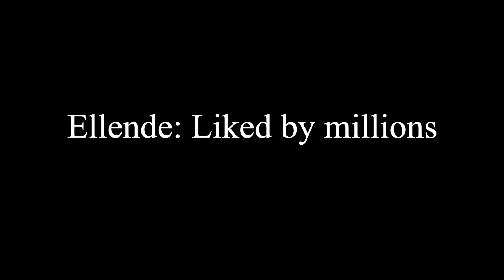Ellende: Liked by millions (Eurorack Modular synthesiser study)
Eurorack Modular Synthesizers: ALM's Pamela's new Workout is doing all the hard work here:  providing clocks and CV. Quantization by Intellijel uScale and Noise Engineering Quant Gemi.
Sound sources: strumming of Rings and Elements by Pamela. Mannequins Mangrove Formant VCO as Ext audio in makes that almost human throat sound. Cwejman's VCO-2RM as audio into Cwejman's VM-1's filter is the cause of the flutey drone.
The Odd side of Mutable Instruments Rings is filtered by the lovely EMS Synthi Filter.
Strymon Magneto, MakeNoise Erb-Verb and 2HP Verb are used for a bit of room sculpting.
Recorded live, with panning and a bit of compression.

This is a session from the new double 10" that we made called: Odyssey, a Sentimental Journey. Limited edition.

Ellende’s latest release sees the band bringing together an album based on a trip Wim took to Japan to visit his cousin in the early 1990s. Most of the music in the records was recorded live at The Plantation in 2018, with a few minor overdubs added at various locations (Tokyo and London). The music might sound a bit nostalgic, the ambience of warm February nights in Cape Town while the sounds of old French movies seep through a badly tuned piano. Sometimes the doors are shut and large metal sheets are heard processed through guitar pedals. A modular synthesiser, analogue synths (Roland SH-101, Juno 6, ARP Solus, Solina) and guitar have been used as well throughout the album.

credits:

Dave “Slave” Mbambi: Guitar, Drones, Synths
Lodewikus Pretorius: Piano, Modular, String Synths
John John: Synths, Bows, Percussion,
Martinus Antonius: Recording, Mix, Tapes, Phasers
Rafael Anton Irisarri: Mastering
Richard Hart: Design and Art Direction